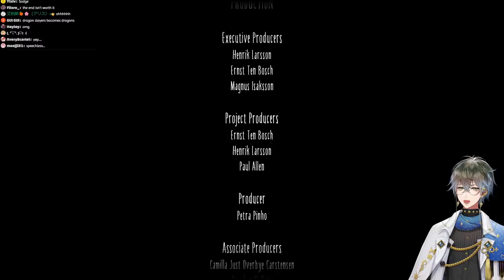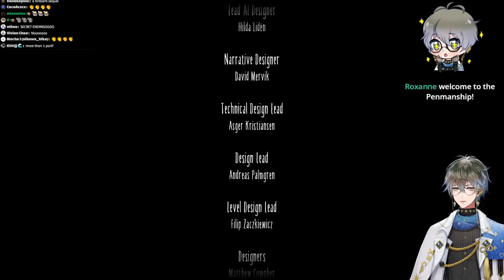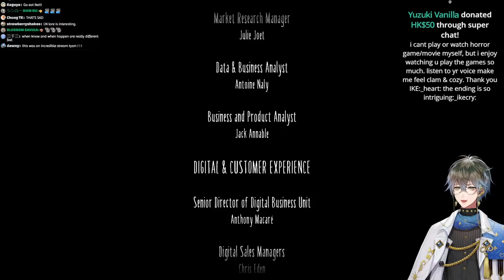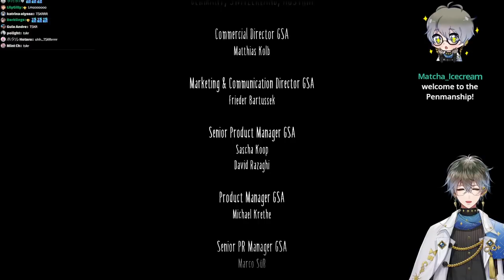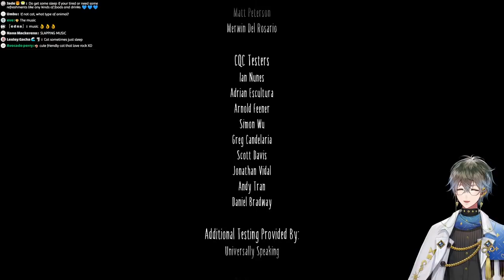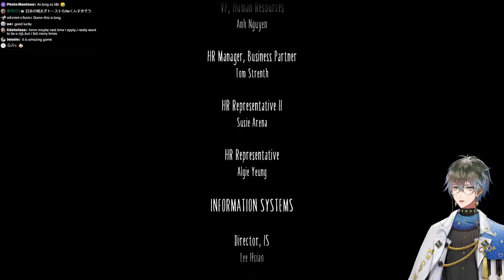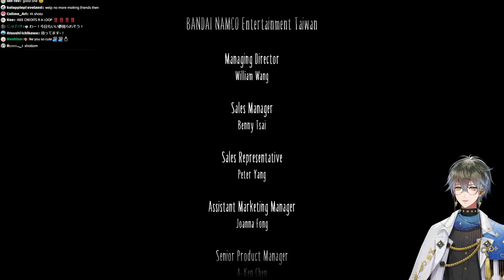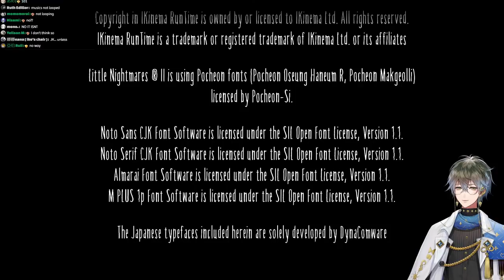【LITTLE NIGHTMARES 2】The sequel! WOOOH!【NIJISANJI EN | Ike Eveland】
Let's see if this one also leaves me speechless in more ways than one.

⏰「LUXIEM」Members